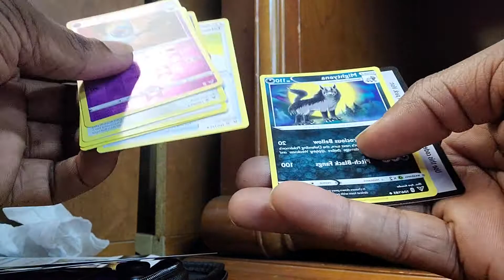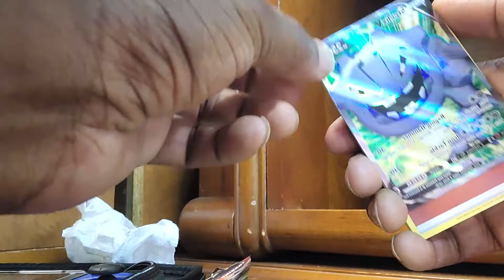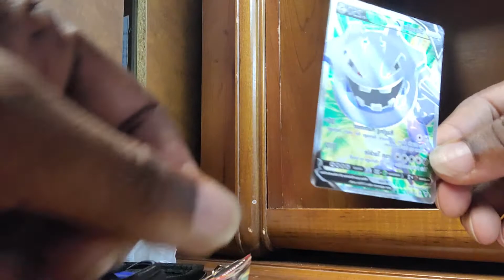quick 2 packs on my break Not Mad at the Results!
2 pokemon booster pack opening